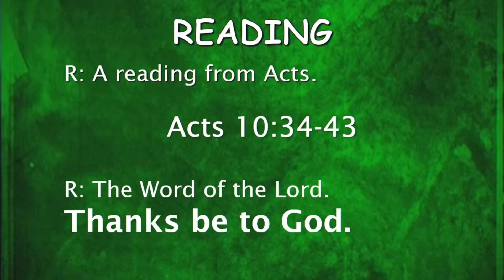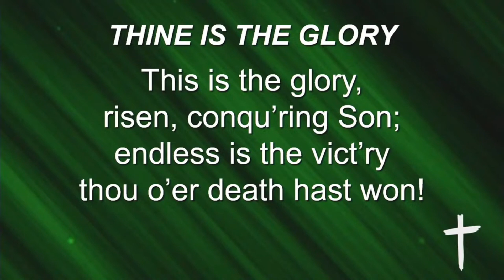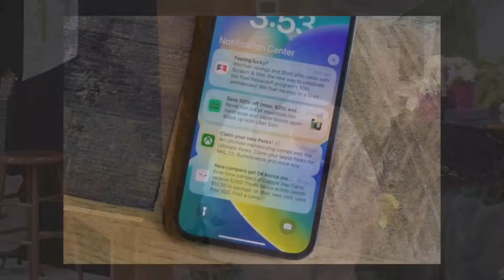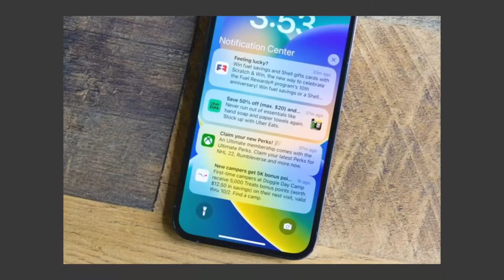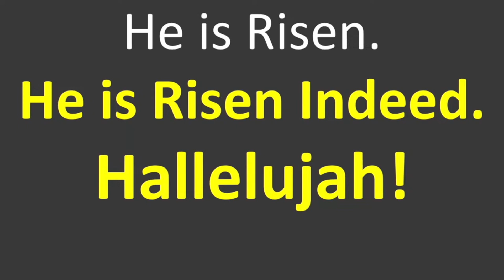The Headline: He is Risen! | Sermon March 31, 2024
Acts 10:34-43 and Mark 16:1-8| Easter Sunday | March 31, 2024 | Pastor John Klawiter, preaching

Chapters:
00:00:00 Faith Sermon Easter 2024
00:00:09 Introduction from Acts
00:01:57 Gospel reading from Mark 16
00:03:08 Reflections on the gospel story
00:07:25 Impact of the resurrection story
00:12:10 The church in 2024
00:12:59 The headline: He is risen